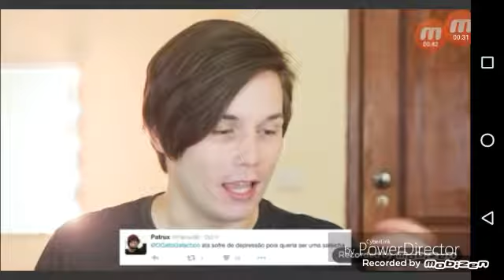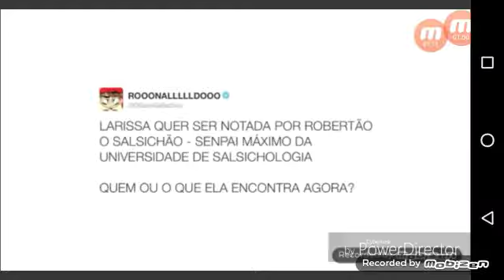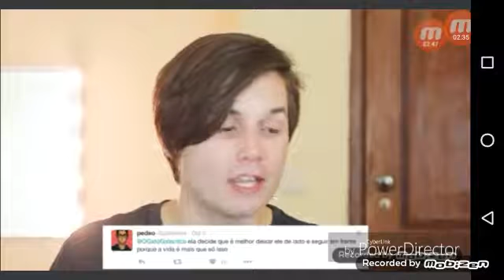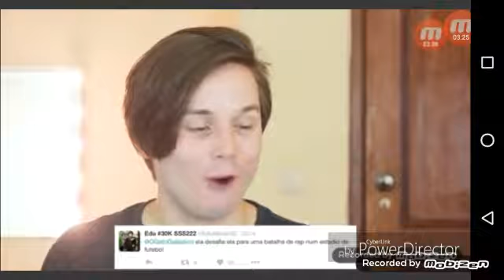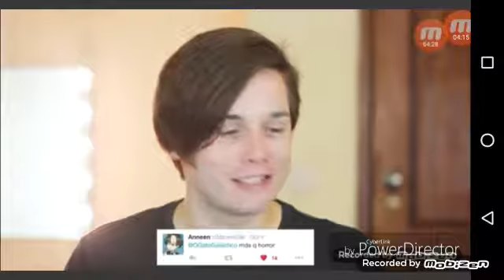(YTPBR) Gato galatico. Hehe sqn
outro poop